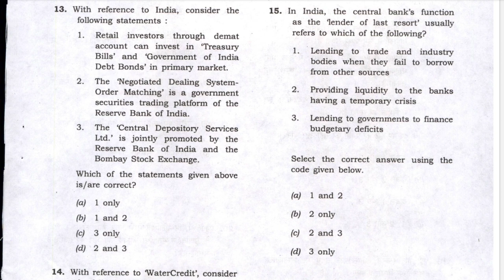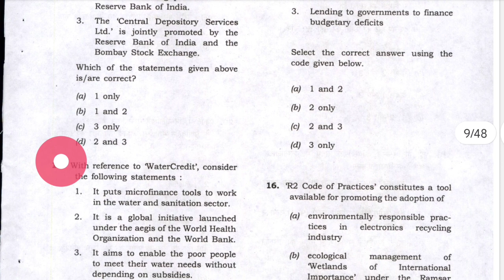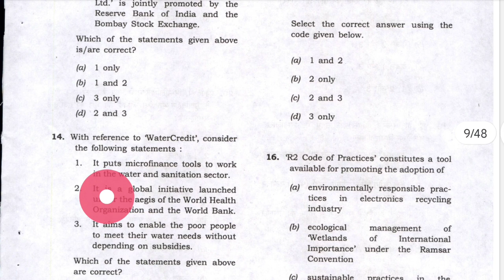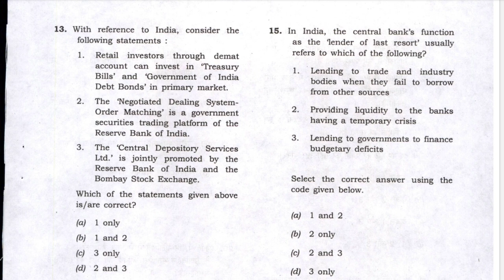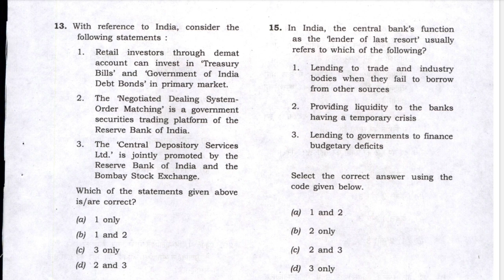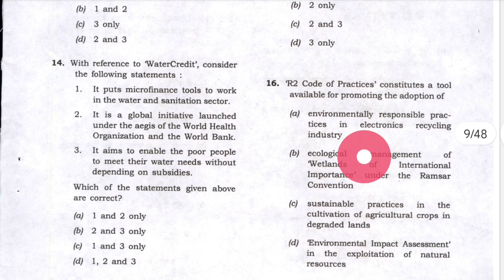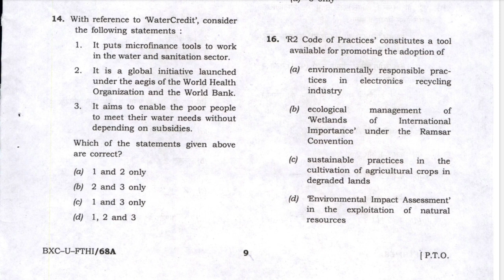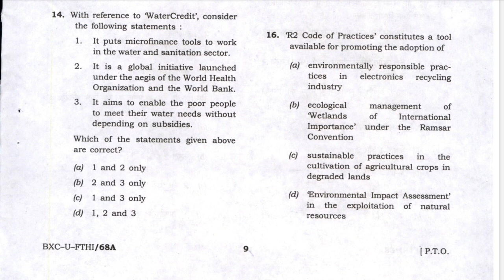UPSC Prelims 2021 Questions No:-13 to 16.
Are you UPSC Civil Services Aspirants .?

Content In This Vidio :-

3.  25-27 साल बाले UPSC सिविल सेवा की तैयारी शुरू करें या नही ? उम्र सीमा क्या है? कब से तैयारी करें

1.Why am i doing it ?
2.What the result might be ?
3.Will i be successful ?

;- CHANAKYA